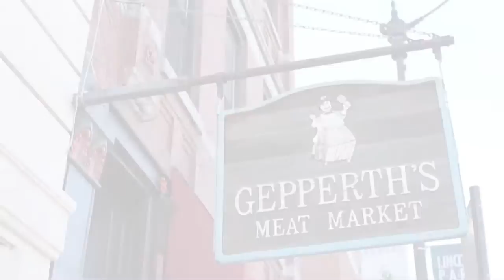Gepperth's Meat Market launches an online channel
Meet the Meat
Get a sneak-peak to behind the scenes of our Butcher!
The hands that cut and the people who chose for you.